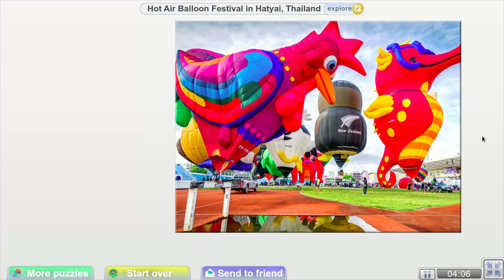The daily jigsaw puzzle | Hot Air Balloon Festival in Hatyai, Thailand